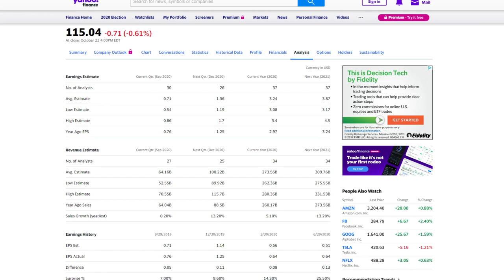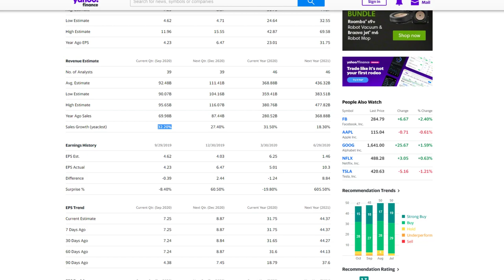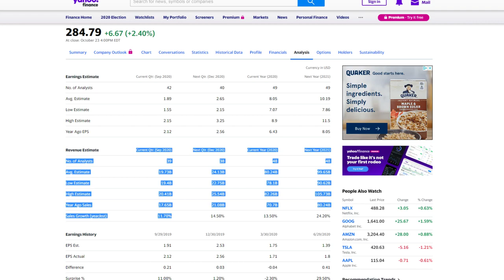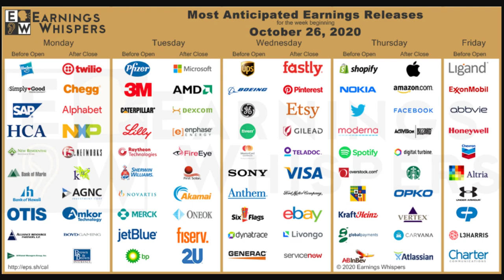Earnings Reports To Watch | The Week of October 26th, 2020